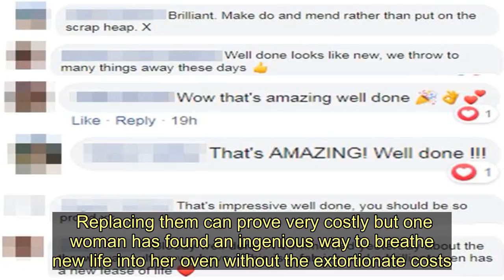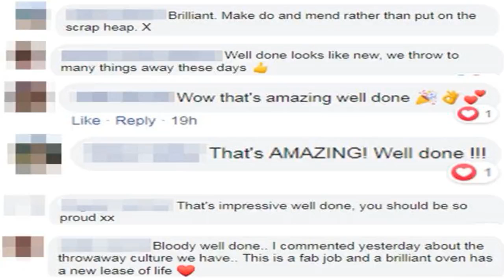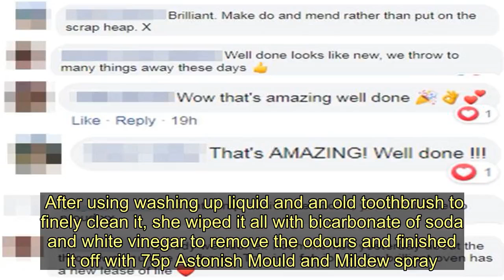Woman's simple trick transforms old rusty oven to look 'brand new' - Today News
Ovens can quickly begin to look tired as baked on food stains, scorch marks and rust take their toll.  Replacing them can prove very costly but one woman has found an ingenious way to breathe new life into her oven without the extortionate costs.  The simple trick also won't leave you on your knees endlessly scrubbing with a metal scouring pad as you work your way through a bottle of oven cleaner.   A member of the Cleaning Tips & Tricks Facebook group posted a photo of her oven, showing the white exterior door had been largely taken over by rust marks and brown stains.      Despite looking ready for the scrap heap, the poster was determined to salvage her old oven and give the kitchen a much-needed refresh, as reported by The Sun .   She began by using sand paper to strip back and smooth the surface, before giving the whole thing a new coat of radiator paint - and the results are incredible.  "So proud of myself," she said.  "It’s my oven... I sand it first then I used quick dry radiator enamel paint. And it looks brand new."      Other members of the cleaning tips group were equally impressed, with one writing: “Bloody well done! I commented yesterday about the throwaway culture we have.  "This is a fab job and a brilliant oven has a new lease of life."  Another replied: "Brilliant. Make do and mend rather than put on the scrap heap."  A third added: "Just goes to show, paint first, then keep or chuck, worth a try, always."    It's not the only kitchen utility cleaning trick which has gone down a storm online, after a Mrs Hinch fan shared her simple method to transform her mucky washing machine drawer .   After using washing up liquid and an old toothbrush to finely clean it, she wiped it all with bicarbonate of soda and white vinegar to remove the odours and finished it off with 75p Astonish Mould and Mildew spray.